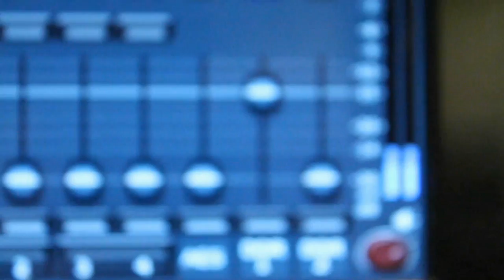Ex Mormon Files - 253 - Cindy Willoughby